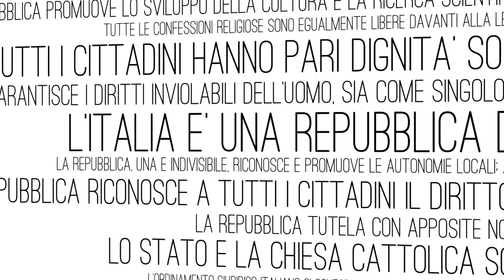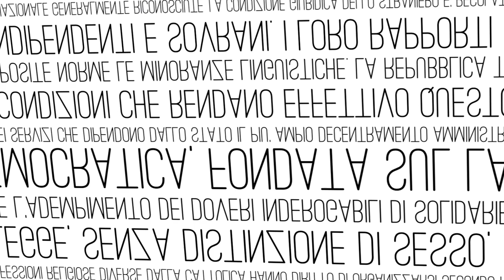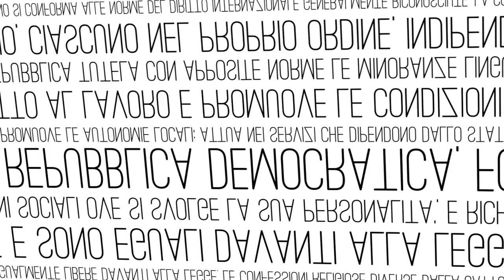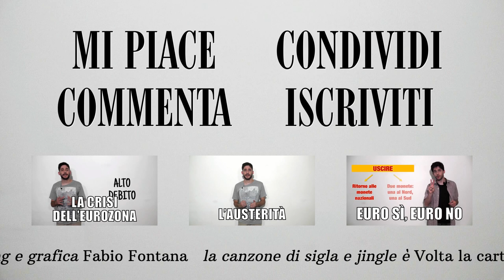La crisi economica del 2008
Dal 2008, il mondo è scosso da una delle peggiori crisi economiche di sempre. La produzione è crollata, investimenti e consumi si sono bloccati, la disoccupazione ha raggiunto livelli vertiginosi. In questo video, vediamo quali sono le sue cause, come si è manifestata e quali misure sono state prese per uscirne.